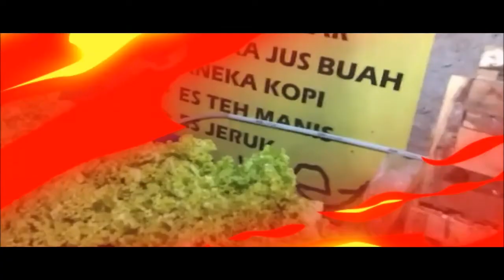Dagang Sayur di Malam hari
Pedagag sayur biasanya dulu di pagi hari sekarang mereka dagang dimalam hari entah kenapa sekarang siklus perdagangan telah berubah pagi menjadi malam dan sebaliknya yukk mari kita ikuti vlog saya sekarang melihat tukang sayur berjualan di malam hari